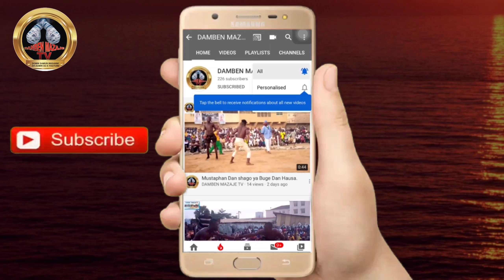Yau lahadi 28/4/2024 ga yadda muka kwashe da "yan Damben Gurumada kafin su shiga filin Damben safe